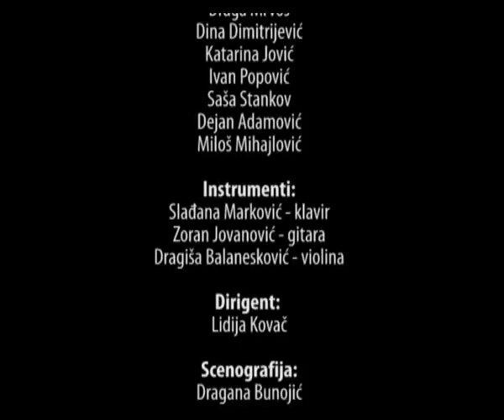Deca u izgradnji - dečji hor Duga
Koncert je održan u Bukovču povodom 7 godina rada i postojanja hora